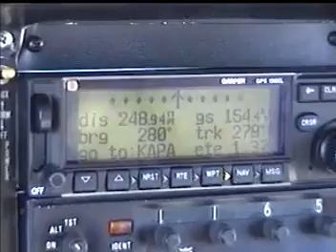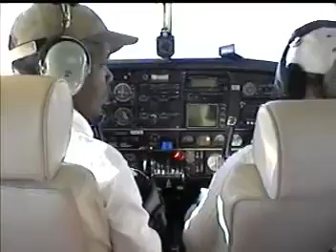Turkes and Caicos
On this trip the Hamblin's rented a house (online) on the island of Little Caicos. It turned out to be sand flea hell. We later dubbed it "HELL HOUSE!"